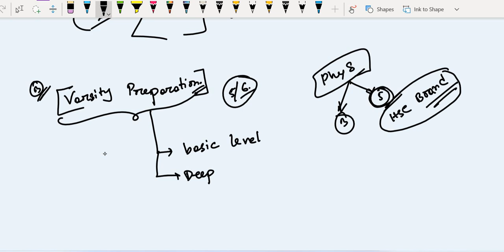Engineering Admission '22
It's a highly requested video on the admission of hsc'22.. Here I tried to discuss about the engineering preparation briefly.. I will try to upload subject wise videos on youtube. Best of luck warriors..